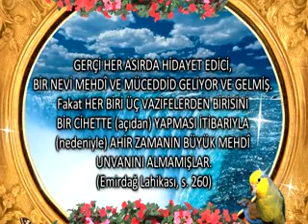HAZRETİ MEHDİYİ DİĞER MÜCEDDİDLERDEN AYIRAN VASIF NEDİR xvid